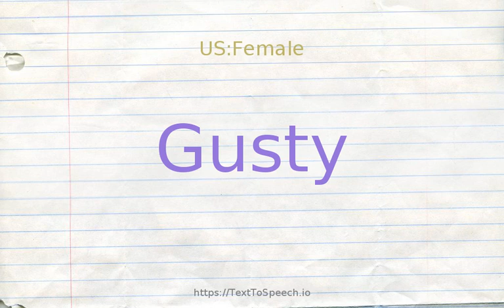How to pronounce gusty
Learn how to say Gusty in English correctly with TextToSpeech.io free pronunciation tutorials. American & British English pronunciation of male & female voices provided in videos. Check them out!

    Gusty definitions:
    (s): blowing in loud and abrupt bursts; "blustering (or blusterous) winds of Patagonia"; "a cold blustery day"; "a gusty storm with strong sudden rushes of wind"